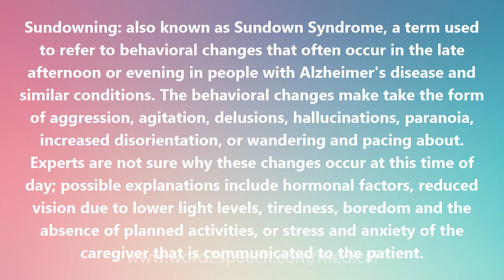Sundowning - Medical Meaning and Pronunciation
Title: Sundowning

Sundowning: also known as Sundown Syndrome, a term used to refer to behavioral changes that often occur in the late afternoon or evening in people with Alzheimer's disease and similar conditions. The behavioral changes make take the form of aggression, agitation, delusions, hallucinations, paranoia, increased disorientation, or wandering and pacing about. Experts are not sure why these changes occur at this time of day; possible explanations include hormonal factors, reduced vision due to lower light levels, tiredness, boredom and the absence of planned activities, or stress and anxiety of the caregiver that is communicated to the patient.

How to pronounce Sundowning
definition of Sundowning
audio dictionary
How to say Sundowning
What is the meaning of Sundowning
Pronounce Sundowning
Medical dictionary
Medical definition of Sundowning